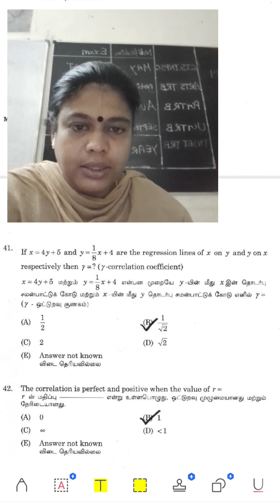MCQs #18|UGTRB|TNPS CTS 504|ASSISTANT PROFESSOR COLLEGE TRB|TNSET|PGTRB|REGRESSION LINES|STATISTICS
TRB
pgtrb maths
pgtrb updates
pgtrb study materials
college trb
pgtrb updates
pgtrb algebra
pgtrb topology
pgtrb classical mechanics
pgtrb OR
pgtrb probability
pgtrb statistics
pgtrb maths
pgtrb updates
pgtrb study materials
college trb
pgtrb updates
pgtrb algebra
pgtrb topology
pgtrb classical mechanics
pgtrb OR
pgtrb probability
pgtrb statistics